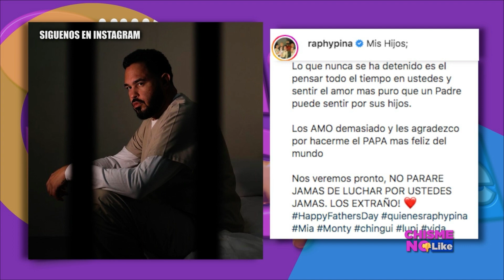PEDRO RIVERA INOCENTE! 10 DE 11 CARGOS GANADOS - RAPHY PINA CÍNICO - Chisme No Like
EN ESTE SEGMENTO:
-PABLO MONTERO y sus excusas
-PEDRO RIVERA ABSUELTO! 10 de los 11 cargos desechados
-RYAN GRANTHAM se declara culpable de matricidio
-ANUEL arremete VS fan en concierto
-RAPHY PINA manda mensaje en redes desde la cárcel
-ALEXIS AYALA regresó con YURI?